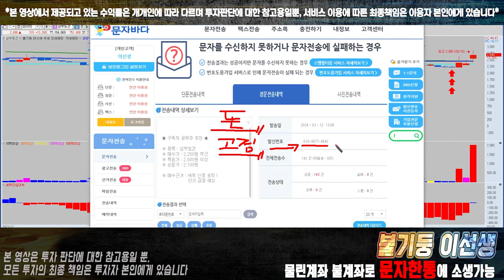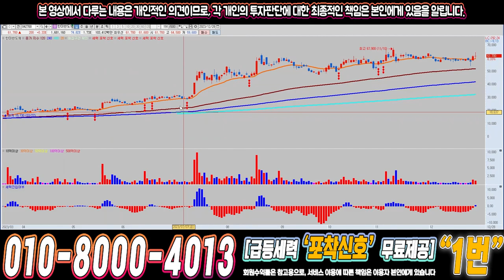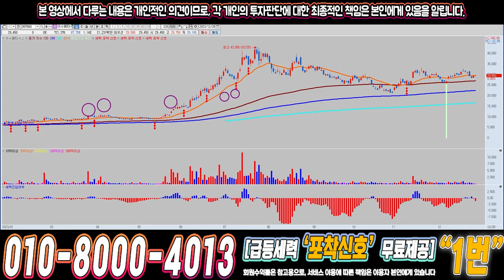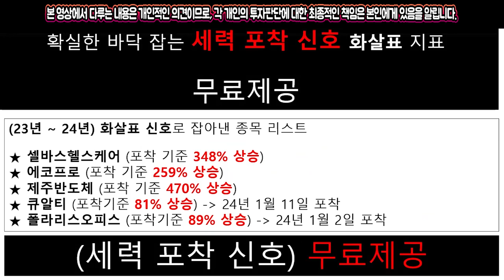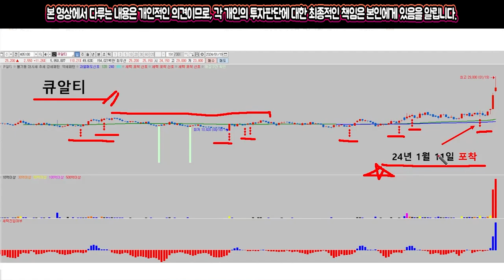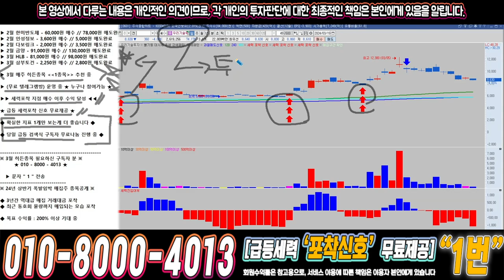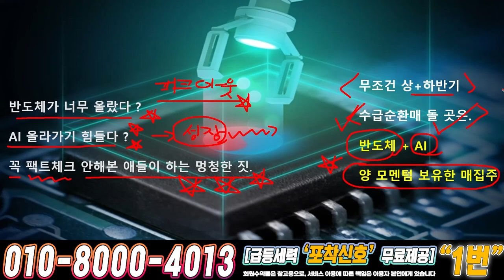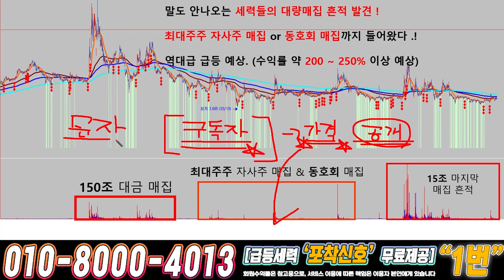우리기술투자 ) 드디어 4월에 큰거하나 옵니다!!